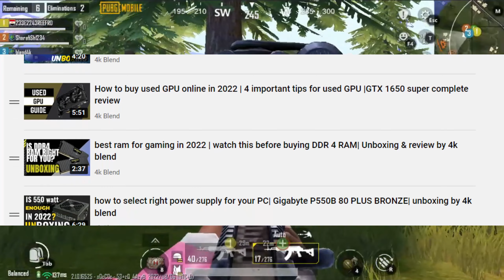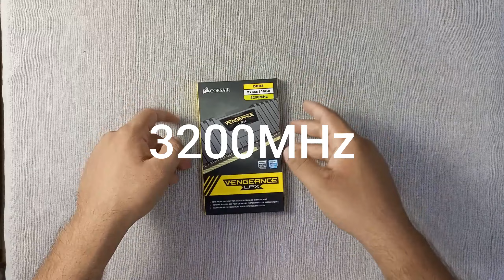150k PC BUILD | best gaming and rendering pc | budget PC build in 2022 | PC build by 4k blend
hello everyone
in this video I'm going to provide an in-depth pc build best for gaming and 3d rendering in 2022.
I will also tell you all the prices along with The specs
how to build pc
how to buy used GPU
used graphics card price
best pc for video editing
MSI h510 m pro e gaming motherboard
corsair vengeance DDR 4 16gb ram
GTX 1650 super graphics card
 gigabyte p550b power supply
1st player RBG gaming case